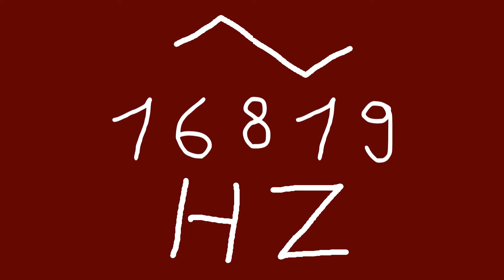16819 hz triangle